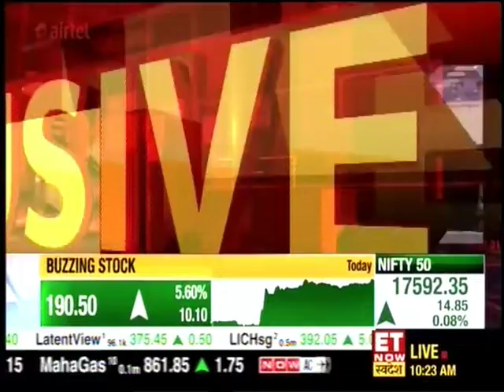ET Now Swadesh Exclusive 24 Aug 2022 | Ashank Desai, Vice Chairman & Managing Director, Mastek